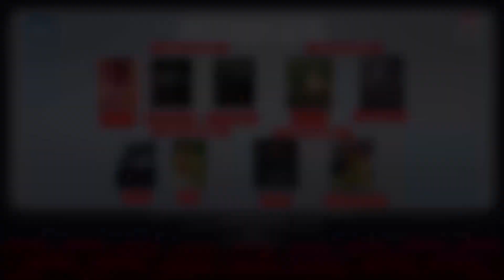Marni & Juki Menanti Anda !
Siap Menghibur Anda !